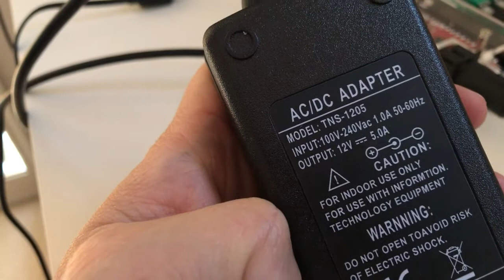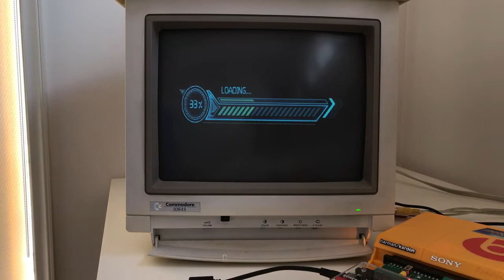Pandora Box CX with Arcade mini Supergun (CBOX) on Amiga Commodore 1084s monitor.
Bought a Pandora box and a mini supergun / CBOX, it seems to me that no one has yet upload a clip using this mini supergun to connect JAMMA arcade game on to a RGB SCART monitor/TV, so I thought I would just record how i did it.  Actually it's very straight forward...

this mini supergun only need to connect:

1. 12 volt 5amp power supply (12V 5A or 6A)
2. a RGB SCART cable, i am using Neo Geo scart cable, but i also tested with sega megadrive 1 scart cable, both cable are working fine.
3. a sega saturn controller
4. (optional) i found out that screen image is not centre aligned, so you probably want to buy an adjustment add-on card.

all the steps of connecting these are showing in my short clip, you can pause to see detail.

basically i only bought a Pandora Box CX (latest version from pandora box series,  even later than Pandora Box DX) and mini supergun, the rest of the gears i got from my old retro collection or other source.

note: if you decided to buy a Pandora Box to connect to this supergun, make sure you buy 'Arcade' version, not 'Family' version.  Also if you want to connect to CRT monitor or home TV, make sure the Pandora arcade board support CRT 15khz, and your monitor / TV accept SCART connector.

Pandora Box CX arcade board supports 720p, 640p and CRT, read manual of how to switch to different resolution, this mini supergun can work along with these three resolution (via newer TV''s VGA or HDMI, or via older CRT TV monitor through SCART,  audio also carried through SCART cable)

the background music is from Street Fighter II Image Album CD, track name is 'Power of Four", at end of this short clip, i also show the CD I own.

Finally, this setup is very easy and not mess around with lots of (Arcade joystick cables, LED lights, speakers...etc), one simple power supply, one JAMMA connection, and a 6 button controller, and not occupy lots of space, also economical to setup  (Pandora Box CX is almost half the price of DX version)  if you are looking for an easy way to enjoy old arcade gaming, this would be a good starting way.  Hope this helps anyone who want to play games. :)  Be safe and have fun!